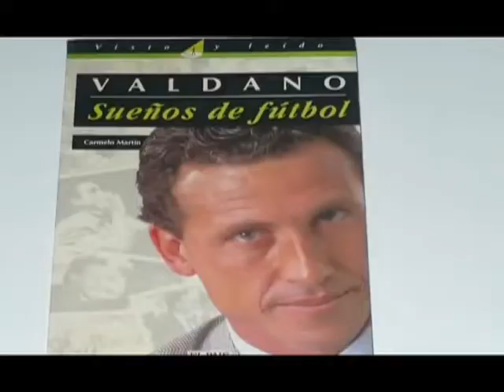Jorge Valdano, el sabio del fútbol.